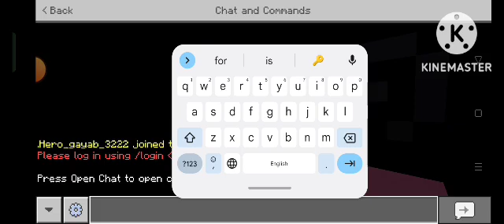HARDCORE SERIES I MAKE TECHNO BALDE STATUE EPISODE #2 minecraft HARSHAD GAMING LIVE 009🇮🇳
Instagram :I'm on Instagram as @gamerharshadahire. Install the app to follow my photos and videos.